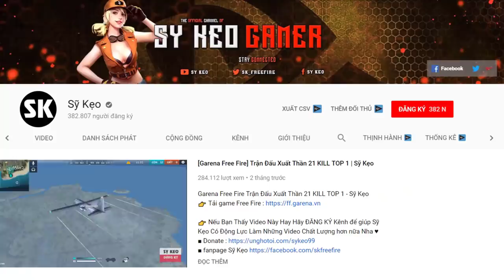[Free Fire] Cuộc Chiến Cơ Cực Chiến Đấu Ngoài Bo | Sỹ Kẹo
Free Fire Cuộc Chiến Cơ Cực Chiến Đấu Ngoài Bo - Sỹ